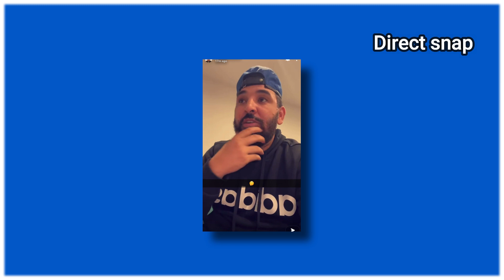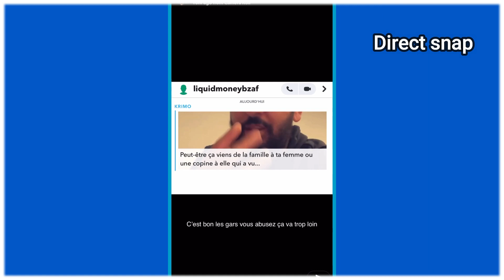MOHAMED HENNI PENSE QU’IL S'AGIT D’UN DE SES PROCHES QUI LA TRAHIT ? IL DEVIENT PARANO…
Enfin de retour sur snap depuis la fameuse histoire du home jaking.
Seulement il n’a pas encore la tète à parler de foot et autres débats qu’il a l’habitude de mener.
Mohamed Henni reste très perturbé par la personne qu’il pense avoir reconnue.
Ce serait probablement quelqu’un de proche de lui et ca croyez moi Mohamed Henni le vie très mal, il nous fait par de ses inquiétudes.